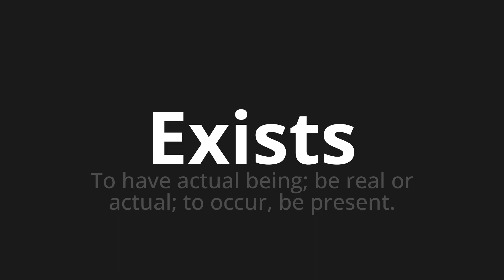How to pronounce Exists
Master the Pronunciation of 'Exists' - which means : To have actual being; be real or actual; to occur, be present. 📝 with @PPrononciation 🎓🗣️ - [Your Guide to English]

Learn to pronounce 'Exists' perfectly in English with our easy and engaging tutorial by @PPrononciation! 📖📽️ In this comprehensive video, we provide you with native speaker examples 🗣️👂 and phonetic breakdowns 🎵 to ensure you get the pronunciation just right.

How to say Exists in English